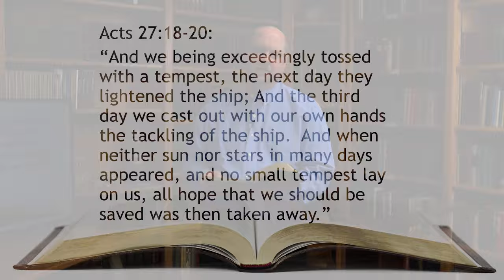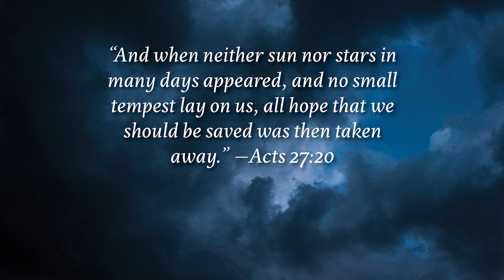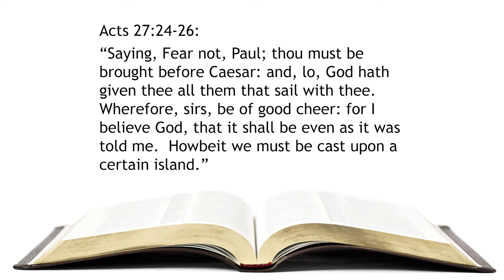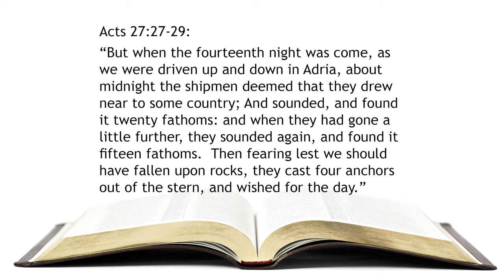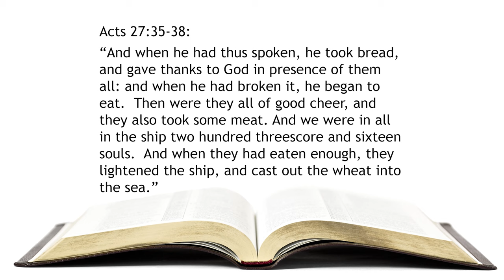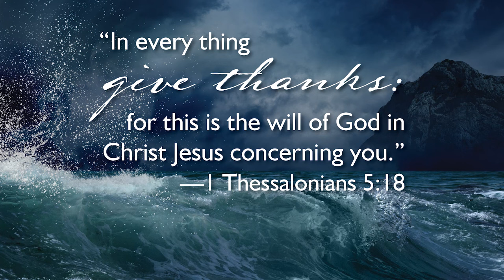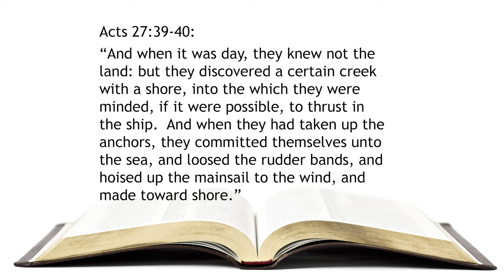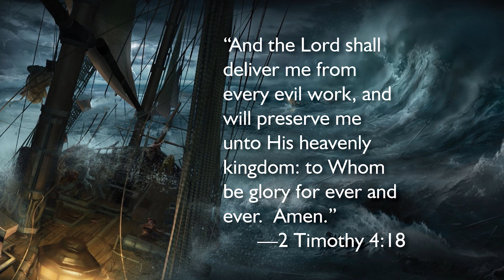161. A Stormy Voyage - Pt 3 | Spiritual Shipwreck